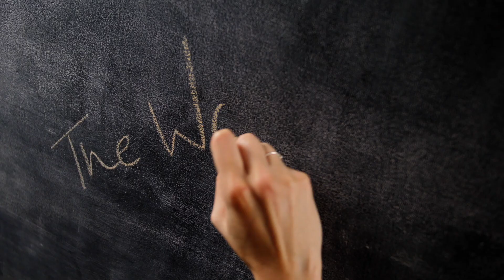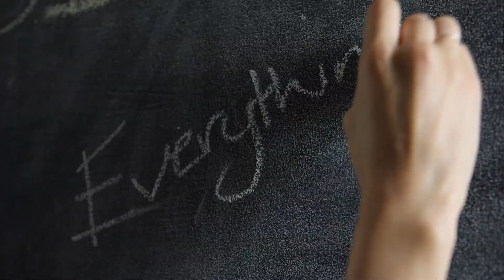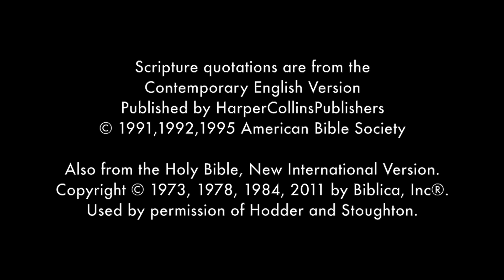Children's Light Party – Bible-words video